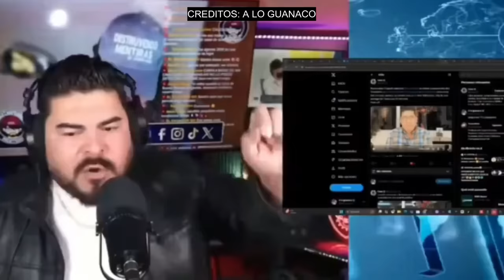ALERTA! Youtubers 4M3N4Z4D0S? para CALLAR y NO EXIGIR Transparencia a los Diputados, en El Salvador?